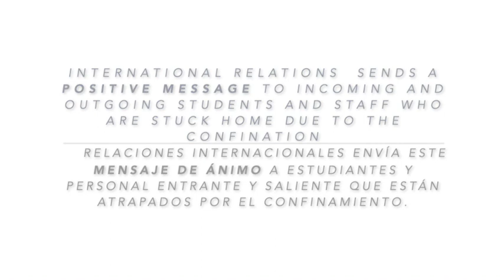Let's Enjoy This Confination - Office of International Relations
International Relations Service of Loyola University sends a positive message to incoming and outgoing students and staff who are stuck home due to the confination. To do so, we have used a song of STAYHOMAS.

Thank you STAYHOMAS for your inspiration and positiveness in these uncertain times.